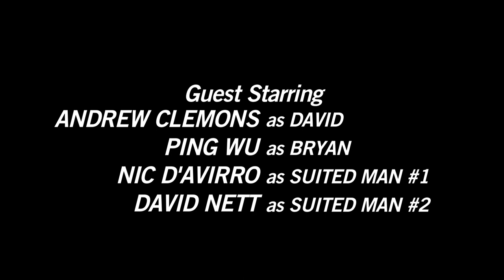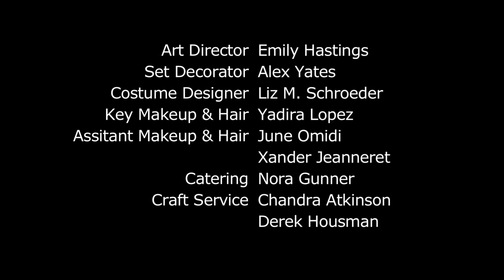Compulsions Episode 8: Promise Kept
In the Season Finale, Justine Davis (Janna Bossier) goes on her retrieval run for the mysterious 'package' while juggling plans with her Boyfriend David (Andrew Clemons) and the urging of her client Bryan (Ping Wu). Craig Frank also stars.

Director: Nathan Atkinson
Writer and Creator: Bernie Su
Producer: Robert Grand & Michael Tohl
Director of Photograph: Jason Raswant
Production Design: Rachel Payne
Editor: Michael Darrow
Sound Design: Tom Boykin

Compulsions is a Multi-Award winning Dramatic Web Series. The show has won the 2010 Streamy Award for Best Writing in a Drama Web Series (Bernie Su), the 2009 Clicker Award for Best Original Web Drama, as well as a record tying Four Indie Soap Awards including Best Actor (Craig Frank), Best Supporting Actress (Taryn O'Neill), Best Editor (Michael Darrow), and Best Sound Design (Tom Boykin).

This dark, gripping and psychological Web series explores three seemingly "normal" people who act on their darkest desires. The series has been described as "Deliciously Twisted" (The Washington Post), while featuring "some of the best acting in web series last year. (NewTeeVee.com)." The show offers the tone of Dexter, the suspense of Prison Break and the darkness of the Sopranos.

Compulsions is the internal character story of Mark Sandler (Craig Frank), an admitted Sadist leading a life with a dull desk job. At night, he channels his inner compulsions as a professional interrogator, brutally and psychological extracting bits of crucial information from his "clients".

Mark's one true friend and handler is Justine Davies (Janna Bossier) a compulsive Trophy Hunter and ruthless Retrieval Specialist who feeds Mark's compulsions with fresh interrogation subjects. Mark's world is threatened with the introduction of compulsive voyeur Cassandra Morrissey (Annemarie Pazmino).